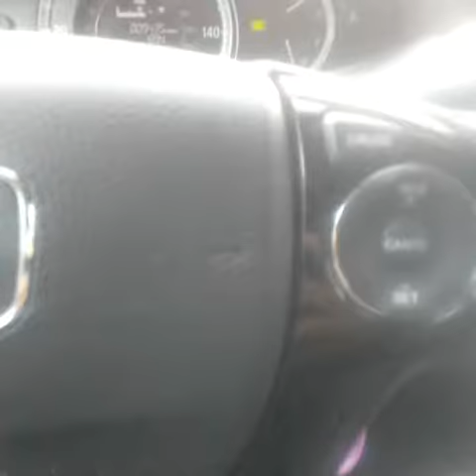Riding behind truck